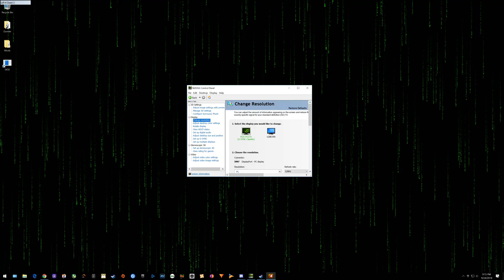Left 4 Dead 2 4k 120hz PG27UQ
8700k @ 5.1Ghz
16gb 3200mhz
1080 Ti @ 2ghz
Asus ROG Strix Z370-I
Corsair AX860
Liquid cooled